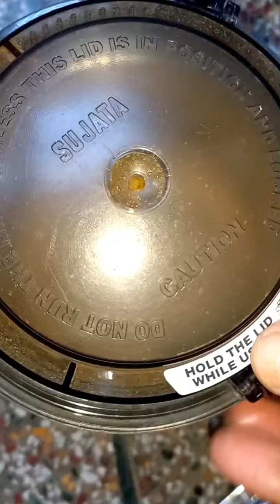जब सब्जी खाने का मन ना हो तो झटपट बनाए मिर्ची का अचार